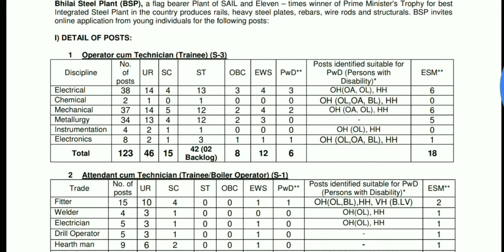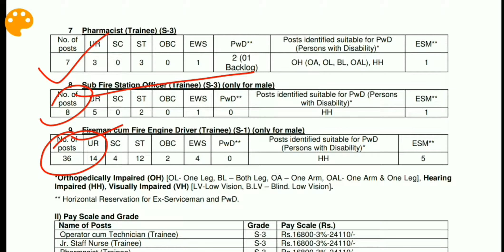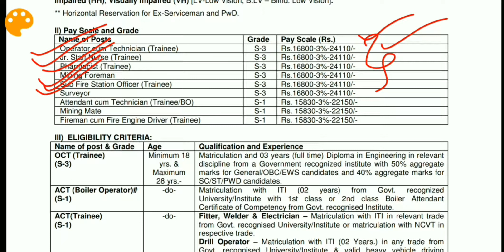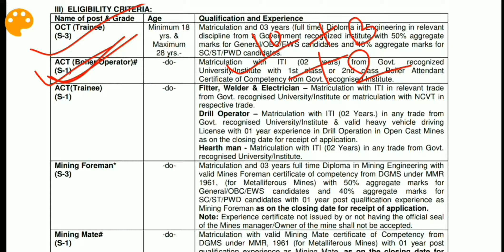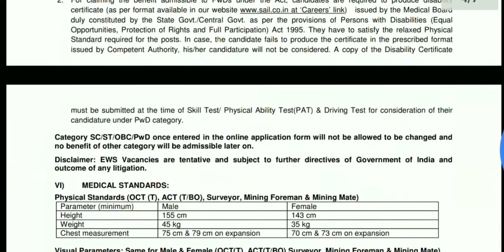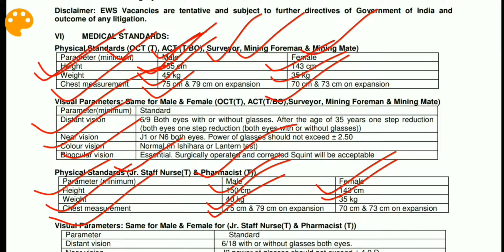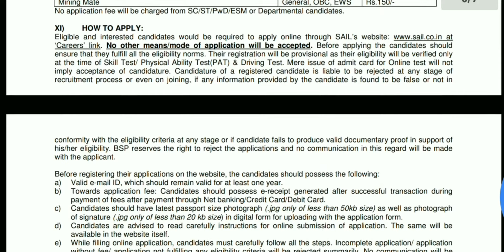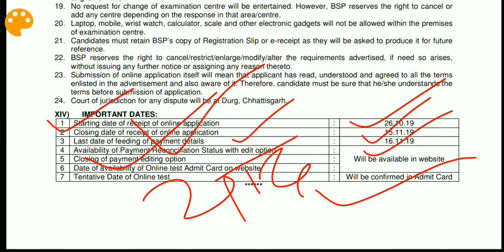Steel Authority Of India (sail) Bhilai Chhattisgarh.. Diploma/ITI candidate जल्दी करे आवेदन..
Steel Authority of india bhilai chhattisgarh.

Diploma/iti students jldi kre aawedan...

Ssc current affairs.banking current affairs.

Jharkhand ssc cgl current affairs.

Jharkhand gk.
All india Lucent //

Jharkhand Lucent //

All india general knowledge //

All india general awareness//

Previous year question paper with solution //

JHARKHAND IMPORTANT GENERAL KNOWLEDGE AND BASIC MODERN INDIAN HISTORY.

Important gs paper .

Jharkhand History related.

Complete basic knowledge.

Some important news.

ये channel जो लोग गवर्नमेंट जॉब का स्टडी करते है उसके बेहतर सेवा प्रदान करने
के लिए बनाया गया है

//  KISI BHI JOB KA NEWS PANE K LIYE AAP MUJHE COMMENT KR SKTE H //